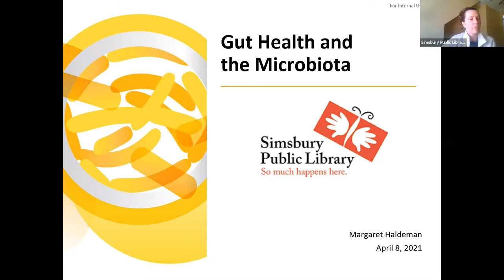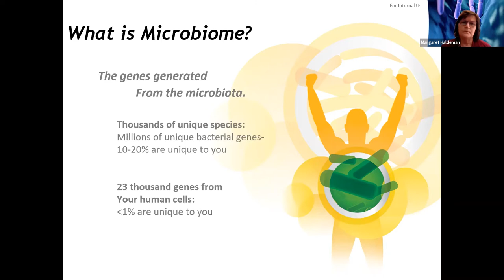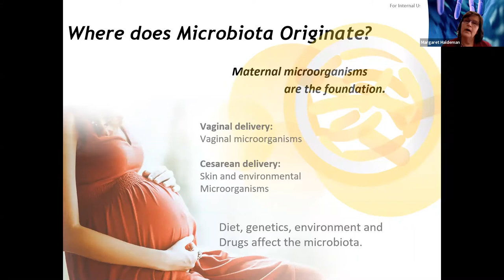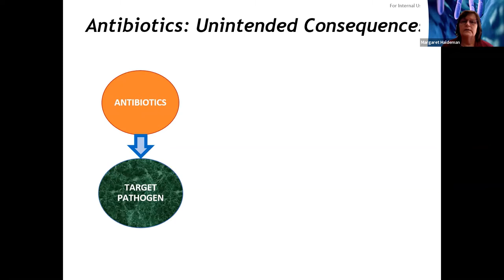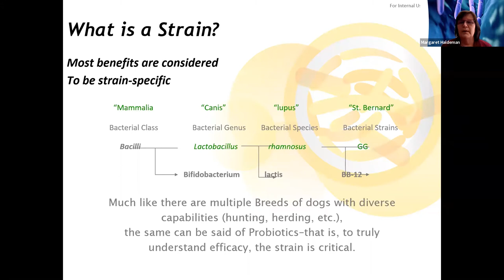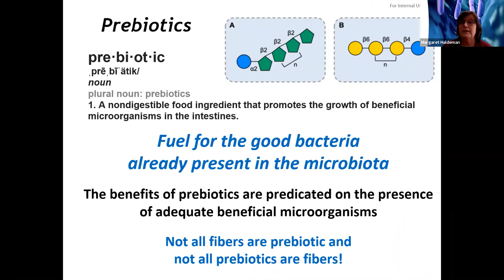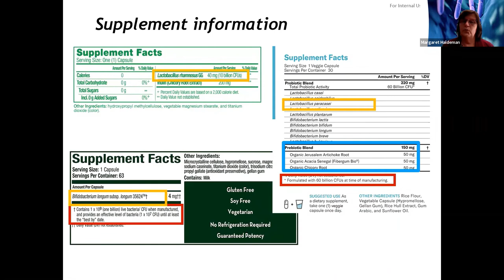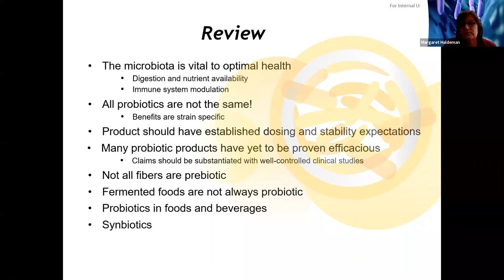Let's Talk Gut Health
Originally presented on April 8, 2021.

Trillions of microorganisms live in and on our bodies. These include various species and strains of bacteria as well as viruses, yeast and fungi. This diverse collection of tiny creatures is known as our microbiota. Presented by Margaret Haldeman.